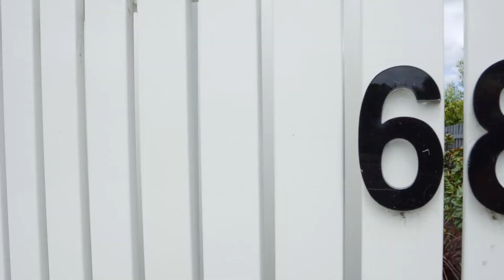68 Bradford Road, Mount Martha